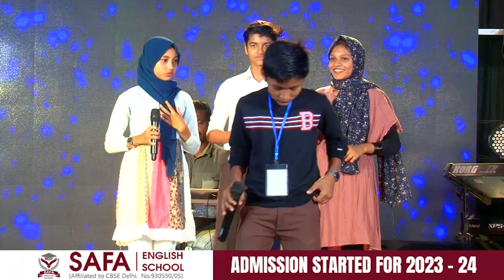SAFA ANNUAL FEST 2022-23 - MAPPILAPATTU - ARARUM MANASIL NINN